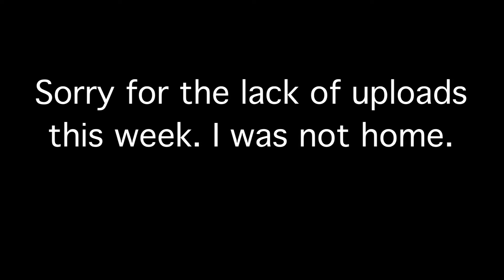Sorry for not posting this week, I’ll (hopefully) have a meme for you soon!